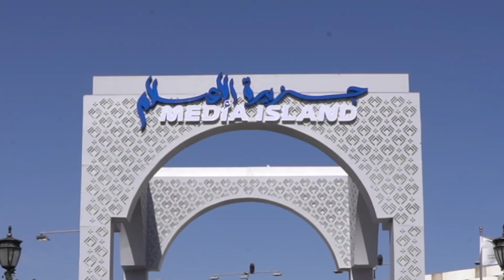تجارب زوار فورمولا1 من مختلف دول العالم | The visitors of Formula 1 are sharing their experiences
من مختلف دول العالم 🌎

زوار فورمولا1_في_السعودية يتحدثون عن تجاربهم 🎙

From various parts of the world 🌎

SaudiArabianGP visitors talk about their experience 🎙️